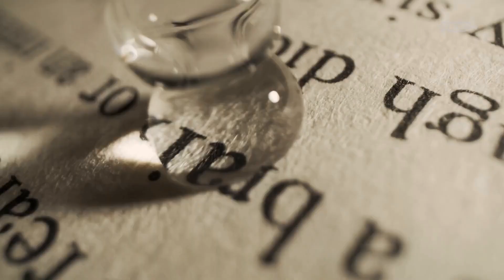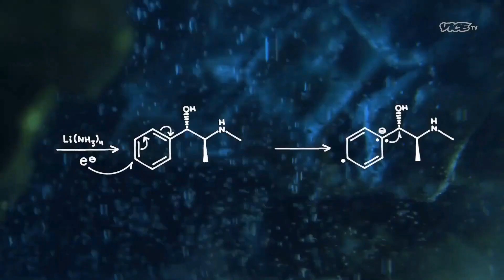Where To Watch Hamilton'S Pharmacopeia? ALL WAYS to DO IT!!